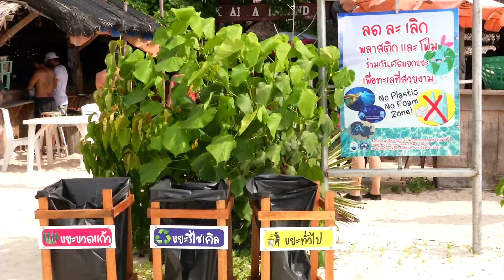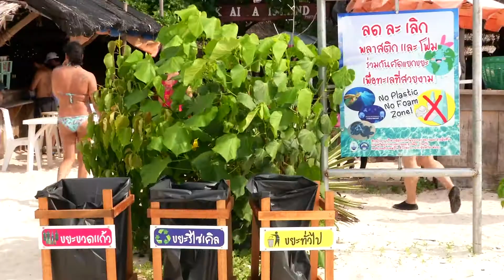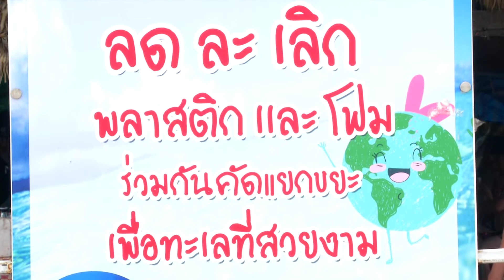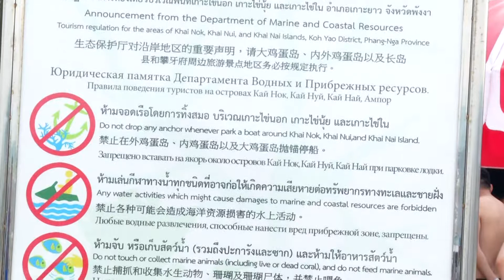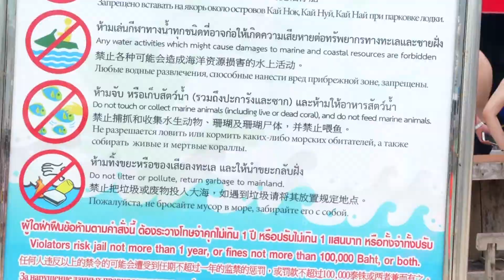ดีเดย์ 1พ.ค.60 ห้ามนำพลาสติกโฟม -ขึ้นเกาะไข่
ดีเดย์ ห้ามนำ พลาสติก โฟม -ขึ้นเกาะ